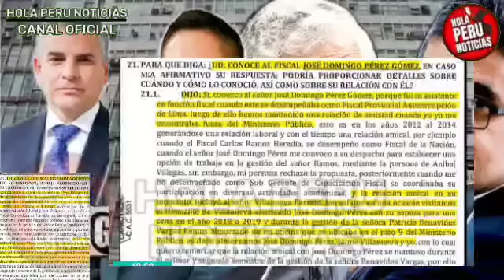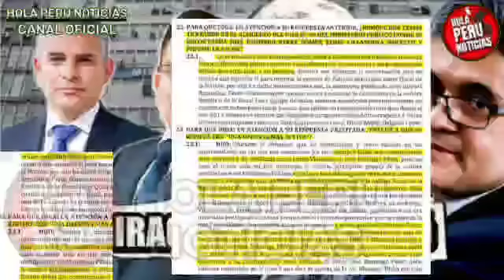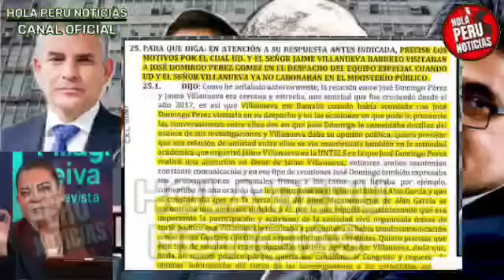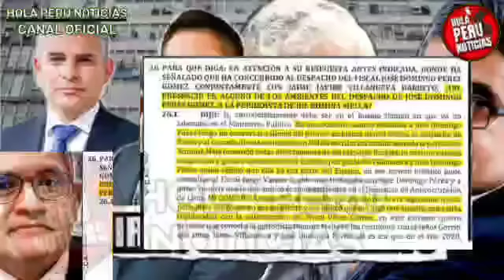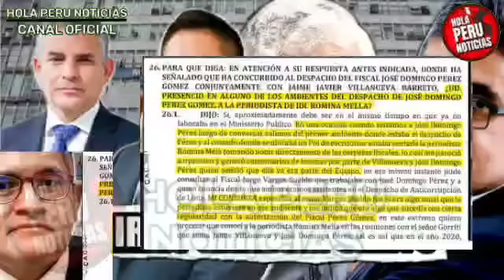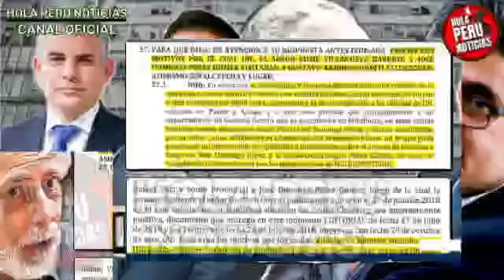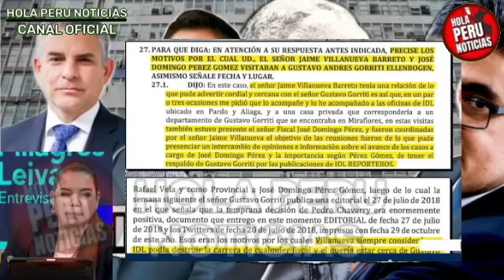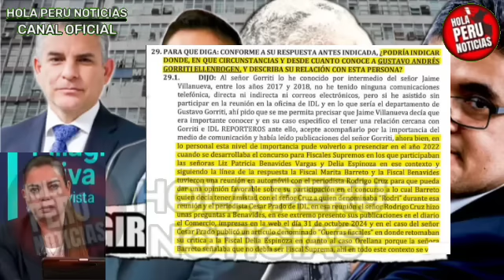ESCANDALO! MILAGROS FILTRA TESTIMONIO QUE DESTRUYE A DOMINGO PEREZ CON COMPLICES SECRETO EN FISCALÍA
Confesiones de asesor dos hunden a domingo Pérez y toda la fiscalía caviar